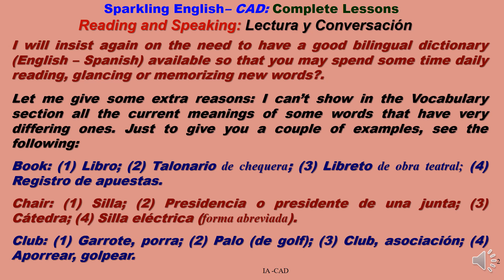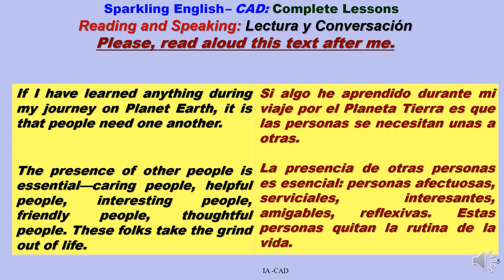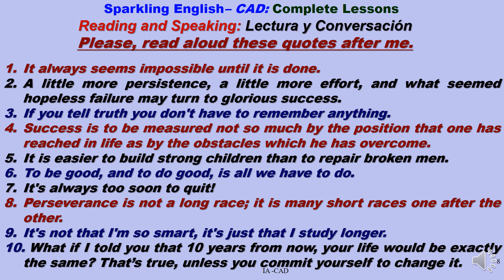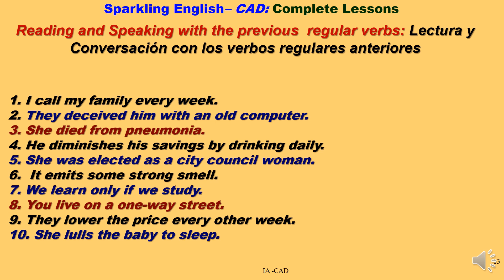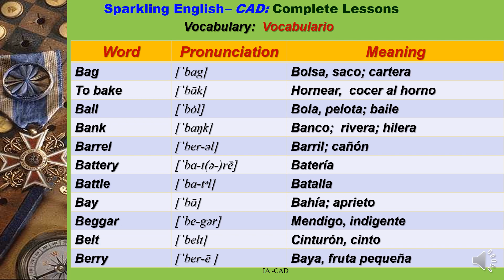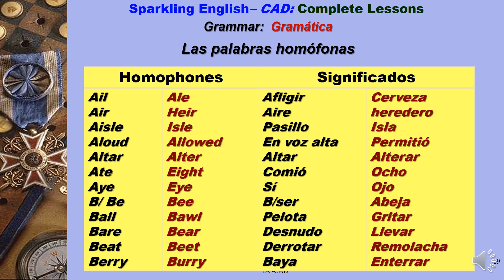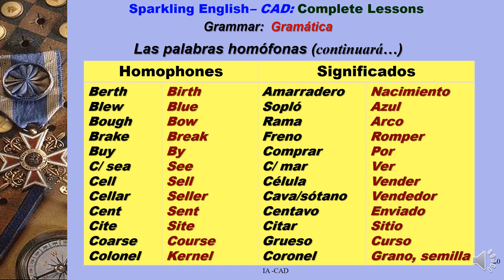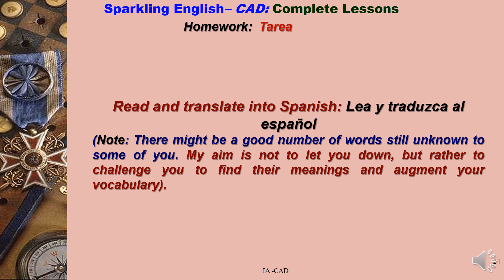🔵Inglés Accesible 57🔵 Sparkling English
Saludos!!!